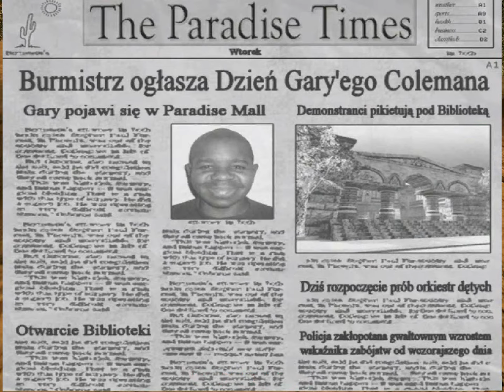Zagrajmy w Postal 2: A Week in Paradise cz. 3. "Spal książkę, ratuj drzewo"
Wyśmienite argumenty i urok osobisty stanowią podstawę do przekonania ludzi, że nasza petycja jest warta podpisania. Poza tym oddamy książkę do biblioteki, choć "suka i tak nie umie czytać".